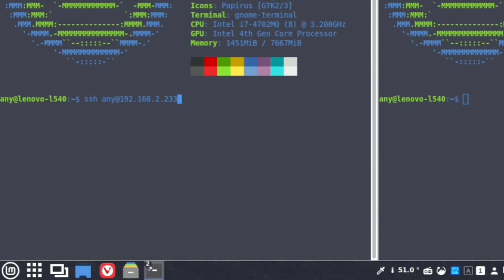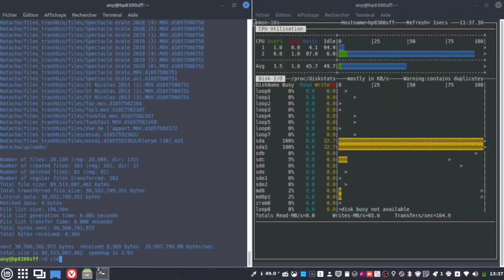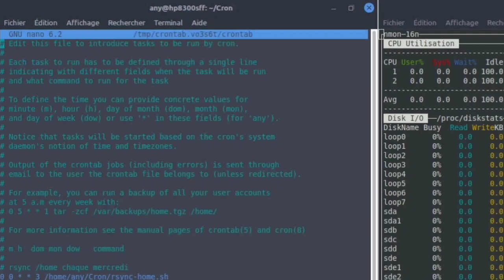Rsync - Sauvegarder un serveur Linux complètement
Sauvegarder un serveur Linux complet, ici Ubuntu 22.04 dédié à Nextcloud, grâce à la commande Rsync 🤙
Sauvegardes fragmentées en quatre...
Le système avec les exclusions qui vont bien,
Le /home,
Les data Nextcloud de Amaury,
Les data Nextcloud de Natacha,
Voilà quoi 😋
La commande Rsync est la commande retenue et privilégiée par les administrateurs systèmes pour réaliser les sauvegardes serveurs 👍